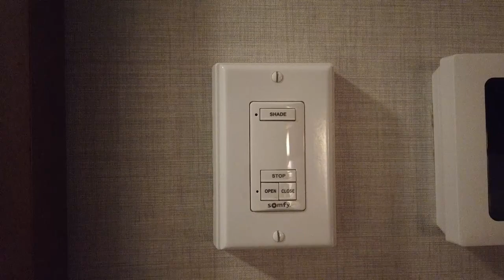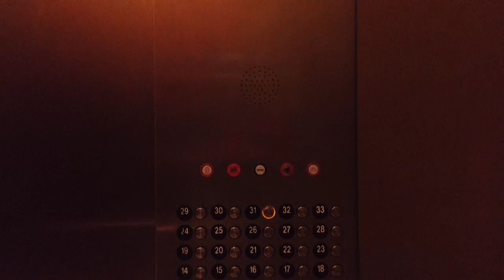[4K] Hotel Tour | 🇺🇸 SAN FRANCISCO, San Francisco Intercontinental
Welcome to a tour of the San Francisco Intercontinental located in the SOMA district and just a few steps away from the Moscone Convention Center, Market Street and Union Square shopping and night life. This upscale, landmark 32 story glass tower is a modern, luxurious option for a San Francisco stay and offers all the facilities such as fine dining, conference facilities and fitness amenities expected of an Intercontinental property.